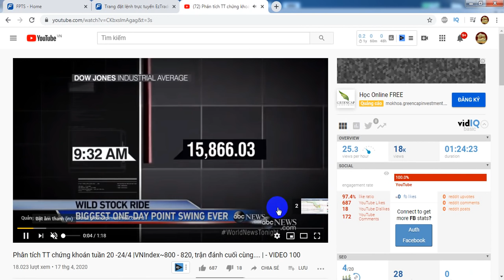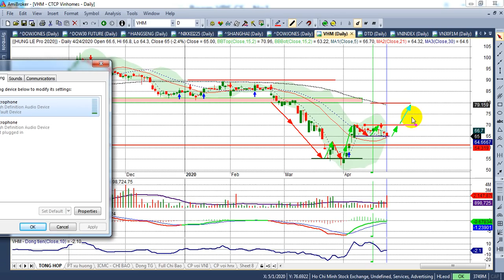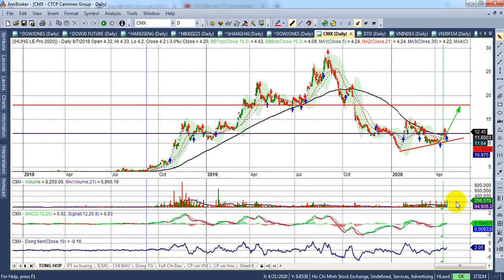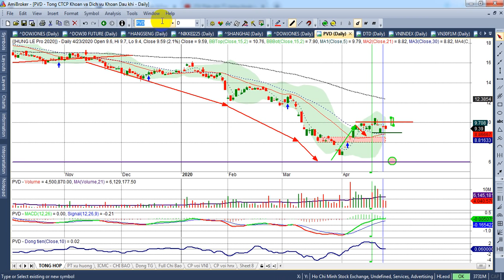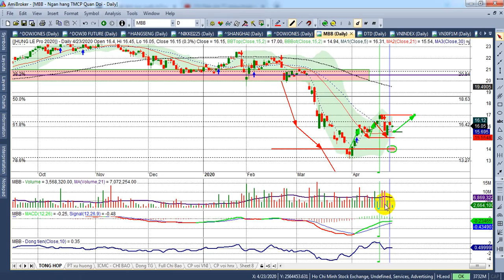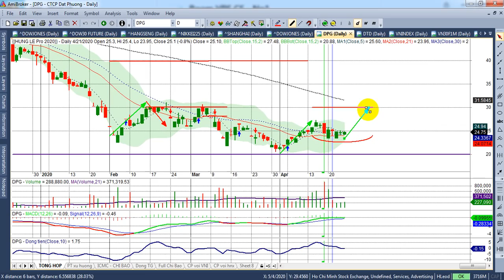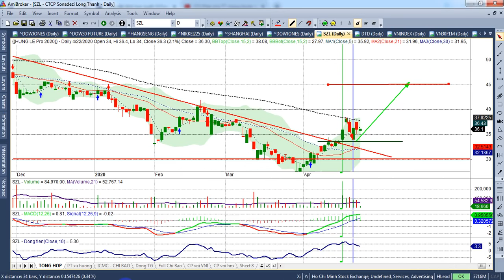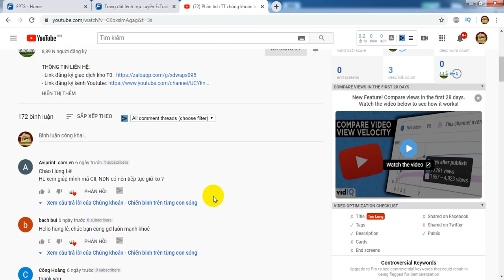Phân tích TT chứng khoán tuần 27-29/4 |VNI tích lũy ~765, MSN, VGI,VPB, DTD, SZL, AAA | - VIDEO 101